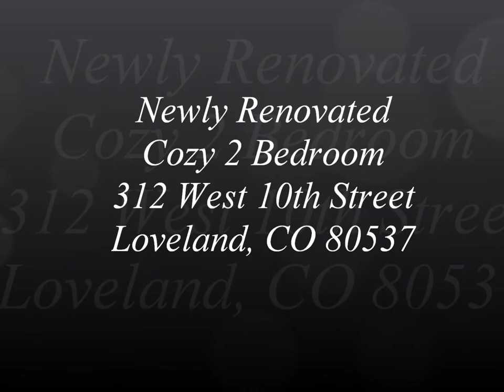April - May, 2012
Jeffrey's Newly Renovated